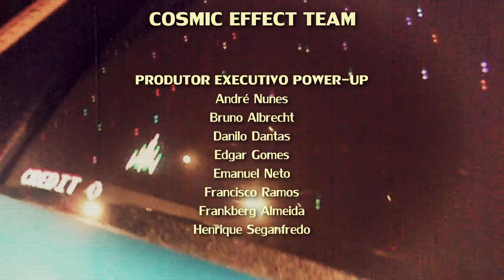O Seu Console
Como seria um console de videogame desenvolvido por você, para você... neste Perguntas Cósmicas.

Perguntas Cósmicas: apenas um pretexto pra falarmos de videogame com você que nos acompanha.
Episódio 12 - O Seu Console